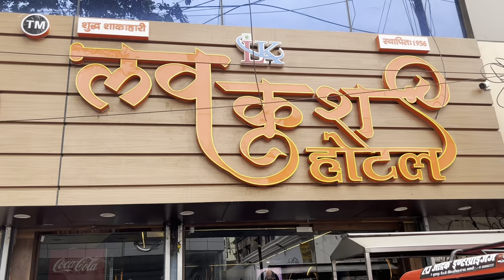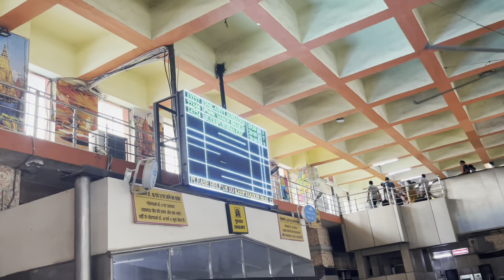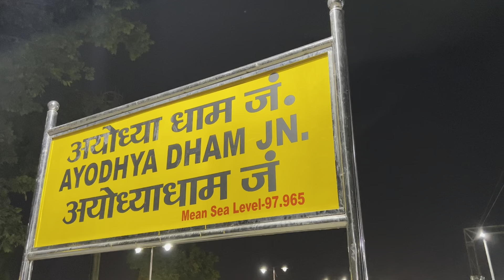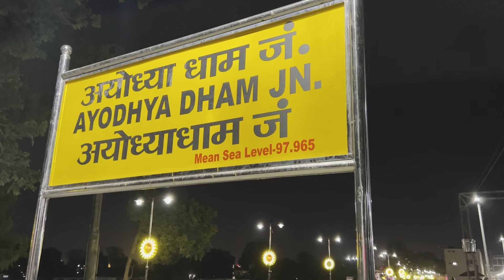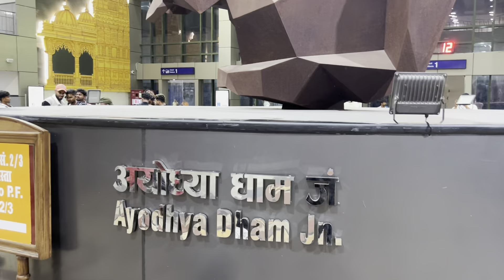Train Journey - 14853 (Marudhar Express) | Banaras to Ayodhya 😇 | Vlog 76